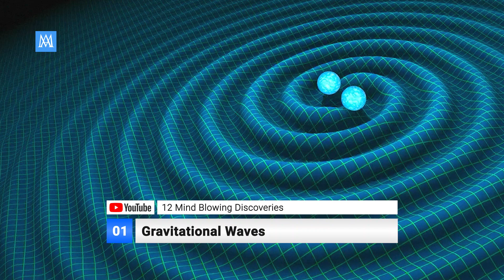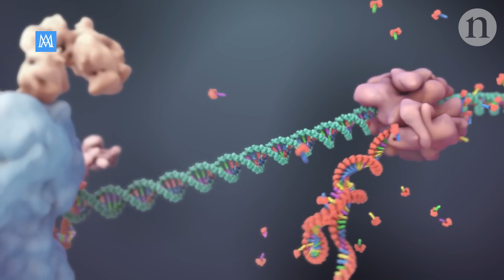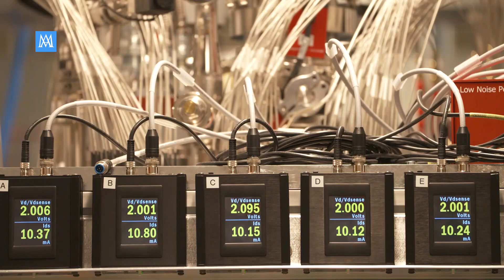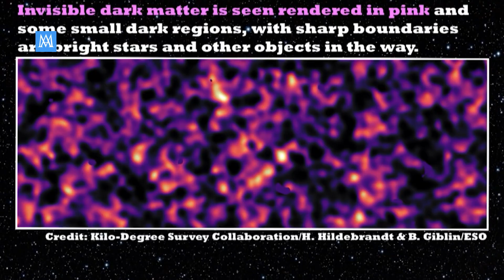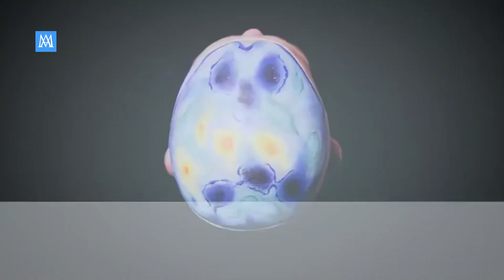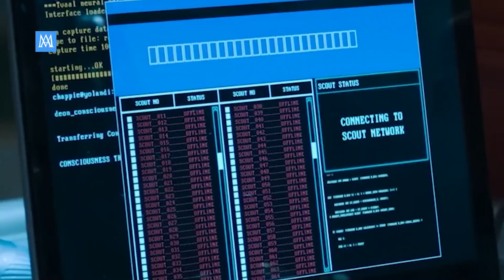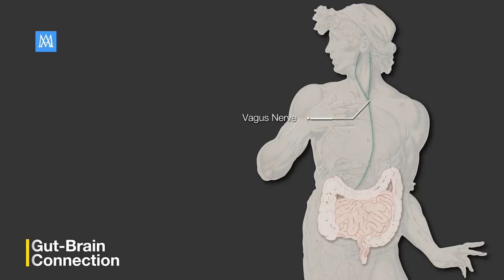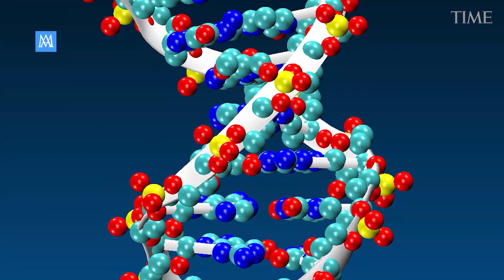12 Mind Blowing Discoveries That Will Change Your Perspective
"12 Mind-Blowing Discoveries That Will Revolutionize Your Perspective"
Embark on a cosmic journey through these 12 groundbreaking discoveries that will reshape your worldview. From outer space marvels to Earth's hidden wonders, this video explores mind-bending revelations that are changing the game.

Chapters:
0:00 - Intro
0:26 - 01 Gravitational Waves
1:30 - 02 CRISPR Cas9, Gene Editing
2:37 - 03 Proxima Centauri b
3:40 - 04 Quantum Supremacy
4:48 - 05 Higgs Boson Discovery
5:57 - 06 Dark Matter Map
7:16 - 07 Neuralink
8:17 - 08 Fusion Energy
9:34 - 09 Water on Mars
10:42 - 10 Artificial General Intelligence (AGI)
11:50 - 11 Gut-Brain Connection
13:07 - 12 Aging Reversal
14:15 - Outro